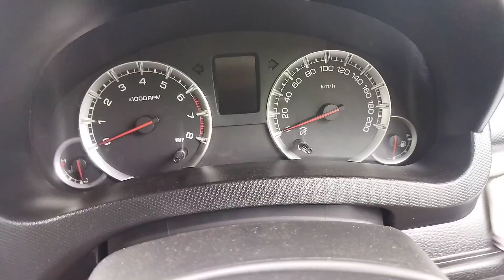Dally Drive ke lia Maruti car //Best car to dally drive//Low of mantanace!!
Dally drive Low price
Dally drive Low mantanace
Maruti car